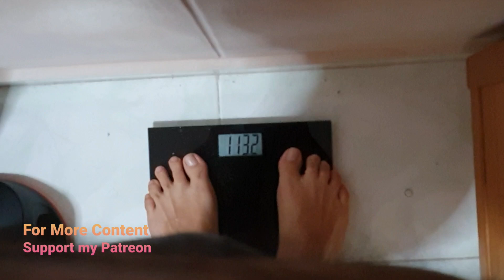Beefy Guy Weight Update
I guess that's what happened if you gym hard and eat even harder.